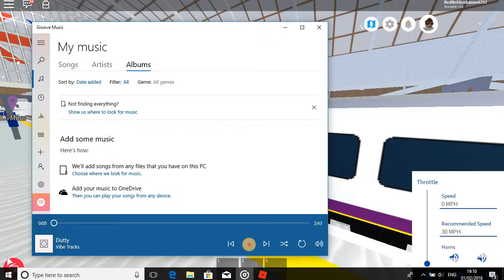Roblox Mind The Gap Journeys-Isembard-Westport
Today we do my first Roblox MTG Journeys in a class 444 on the Regional line.